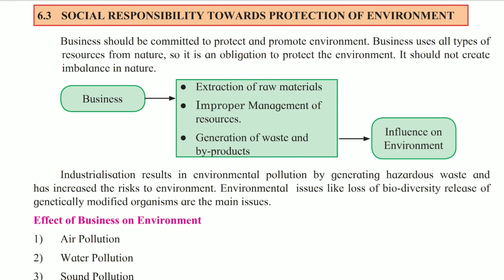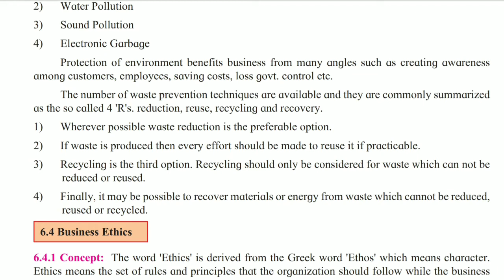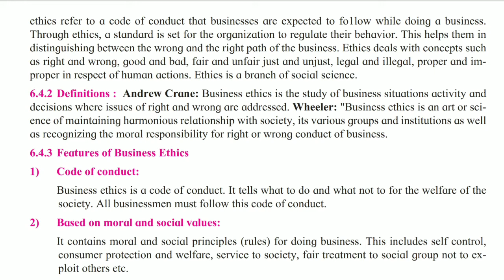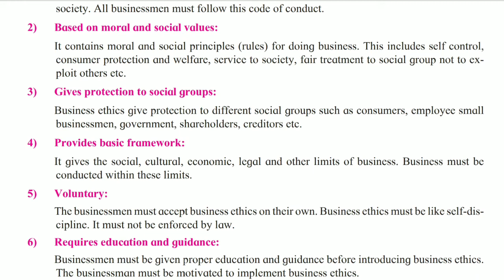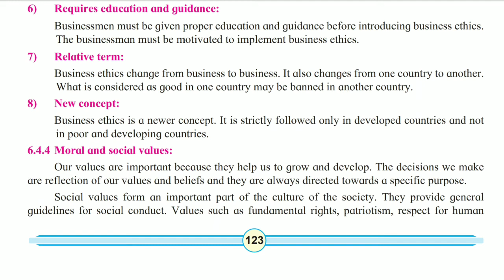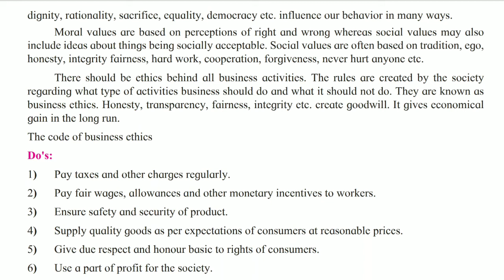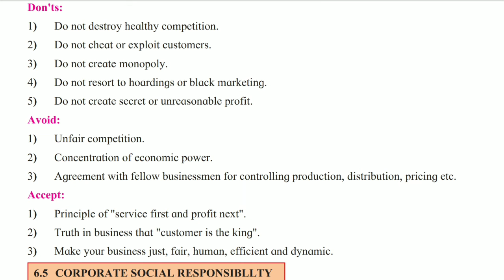Hsc New Syllabus OCM chapter 6 Social Responsibilities Of Business || CSR Society || part 5